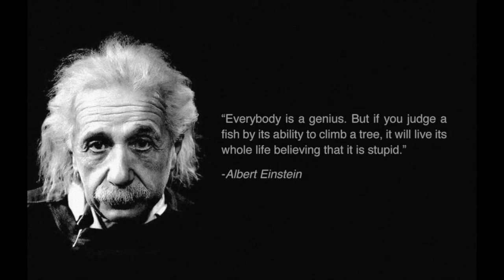The Art Of Feminine Leadership | GTHQ Wrap Up 52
This week I talk about the art of feminine leadership and why female qualities and traits should not be denied in leadership and management positions.

Study showing hedge funds yield better return on investments when they have women board members or in senior management positions

Study showing that ethnically diverse countries fare better economically when women are in positions of leadership